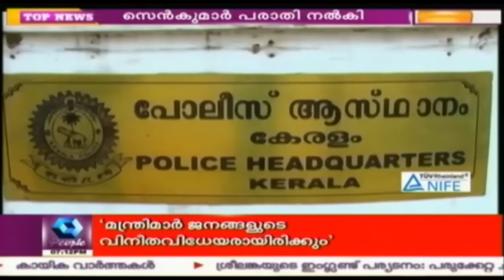News Today @ 7 PM: Jacob Thomas Takes Charge As Vigilance Director | 2nd June 2016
Jacob Thomas has taken charge as the new Vigilance director of Kerala . He said that he will give red and yellow card to corruption.